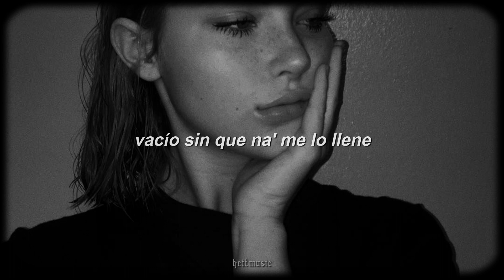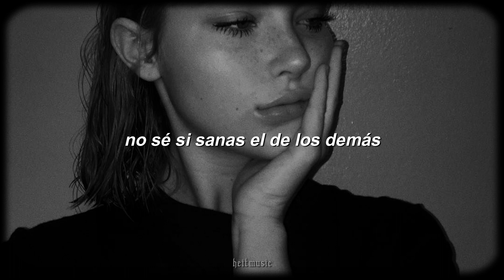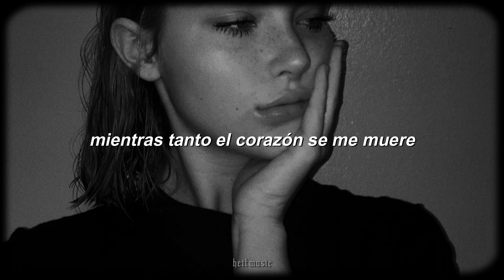karen méndez - cupido | letra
▬ Letra ▬
cupido dime la verdad
¿acaso en otra vida nos llevábamos mal?
cuando haces que me quieran no los quiero igual
empiezo a pensar que tu arco dispara
al azar

estoy cansada de que tu flecha me condene
a querer a quien no me quiere
solo veo verdad entre infieles
que se quieren aún besando otras pieles

mientras tanto el corazón se me muere
vacío sin que na' me lo llene
desde el lunes esperando que sea viernes
pa' ver si cruzo a cupido

porque al parecer dispara borracho
el amor va pal' tacho
ya todo lo intenté, me enamoro y me deshilacho
sentir por alguien de la lista, yo lo tacho
mejor entera y sola que querer a cachos

cuando rompes un corazón
nunca vas y pides perdón, yeh
dame tu flecha y arco que yo lo voy a hacer mejor
ya despídanlo por favor
su trabajo no es el amor
la que te tiene ahora en el blanco soy yo

cupido ando perdida
siempre una nueva herida
no sé si sanas el de los demás
pero mi corazón no tiene siete vidas
quizás es que tú te olvidas
que antes yo no era tan fría

cupido, estoy cansada de que tu flecha me condene

heitmusic ♪